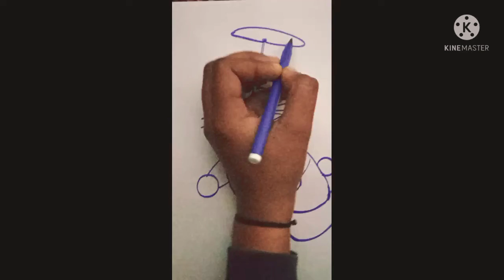how to draw doraemon